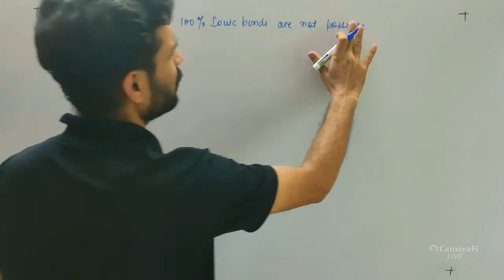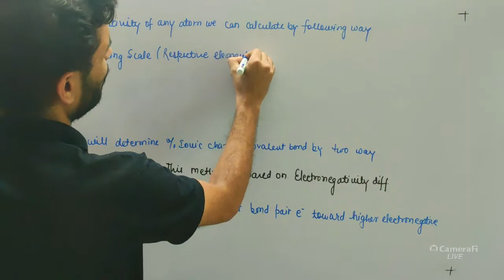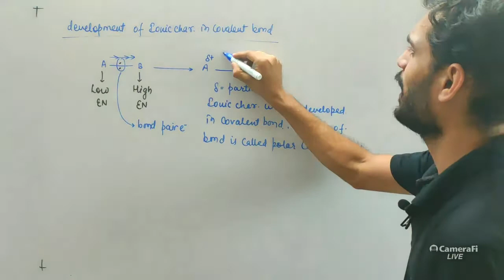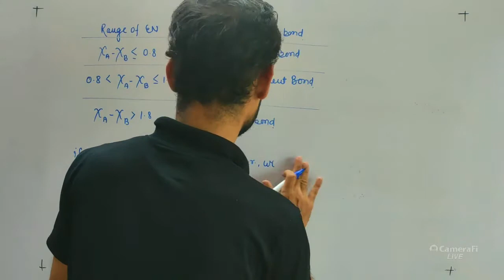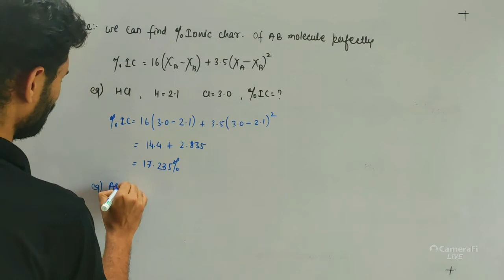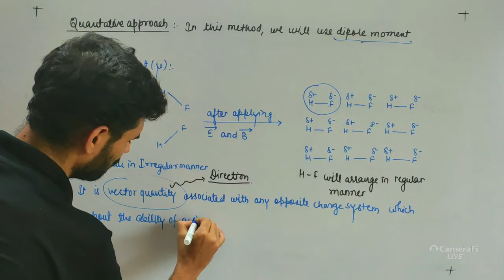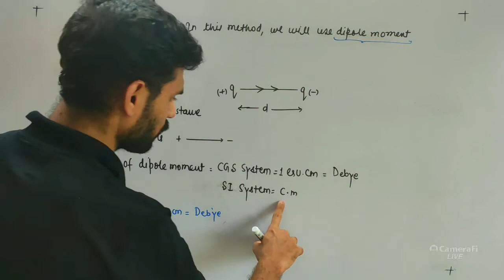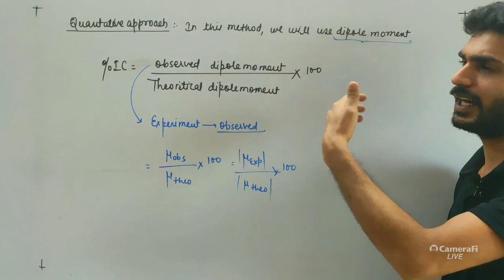CHEMICAL BONDING LECT- 3